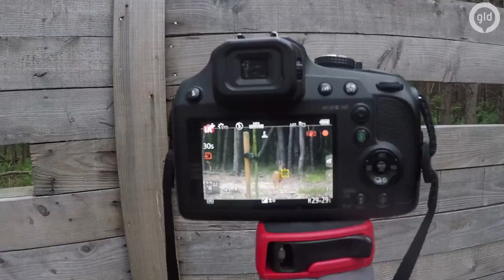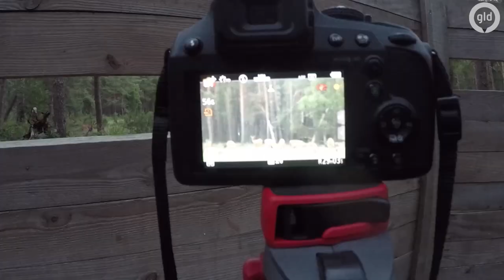Eerste edelhertkalfjes geboren | Ede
De eerste edelhertkalfjes worden begin juni geboren. Zal natuurvlogger Youri de eerste kalfjes vinden?

Wil je meer weten over de natuur in Gelderland?